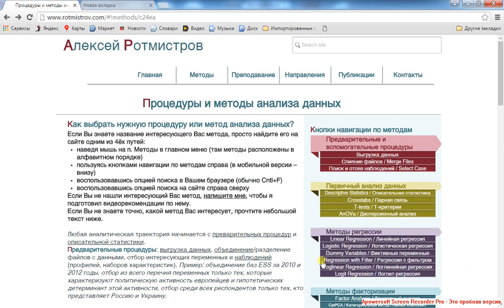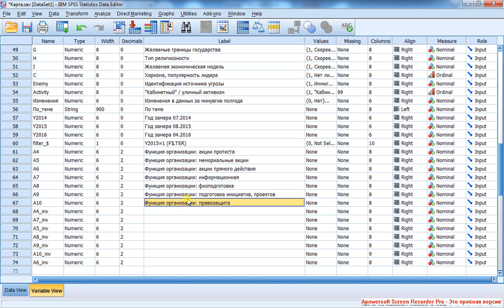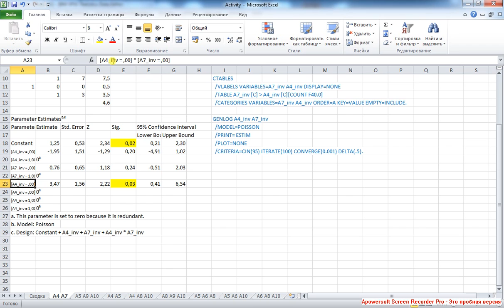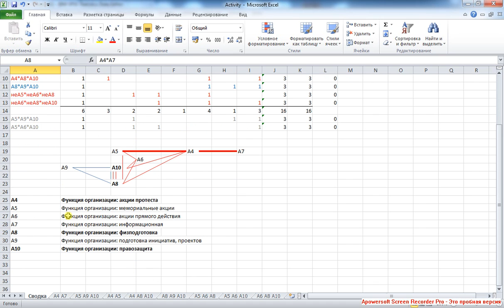Виды активности русских националистов Логлинейный 1 / Russian Nationalists' Activities Loglinear 1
Знакомство с эмпирической базой. Обоснование логлинейного анализа.